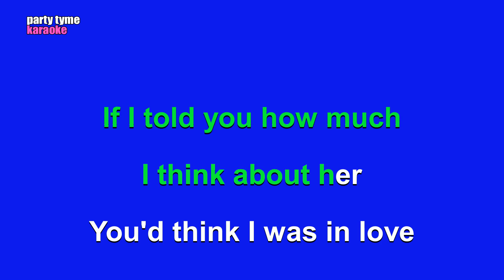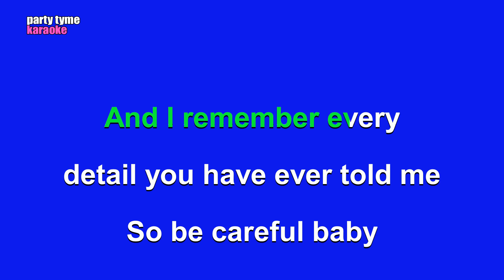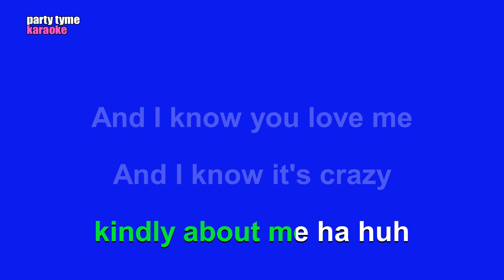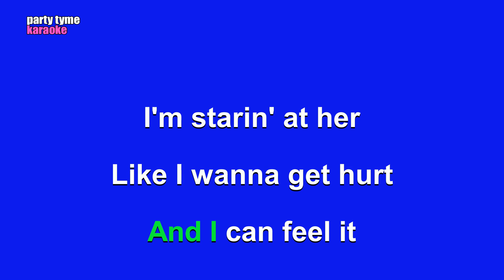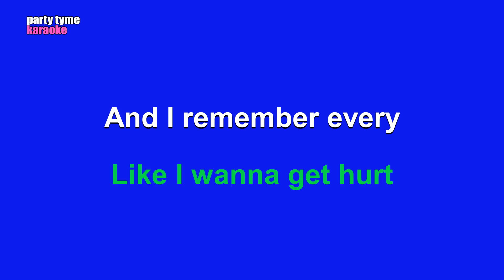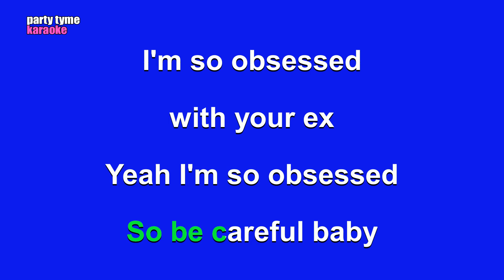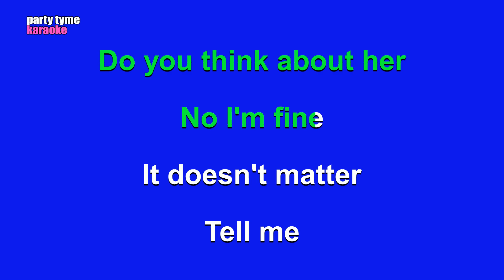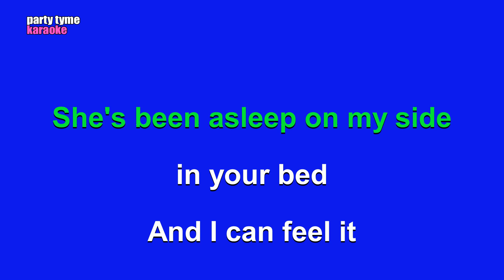Olivia Rodrigo - obsessed (Karaoke Version)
Karaoke sing-along version of 'obsessed'
made popular by Olivia Rodrigo,